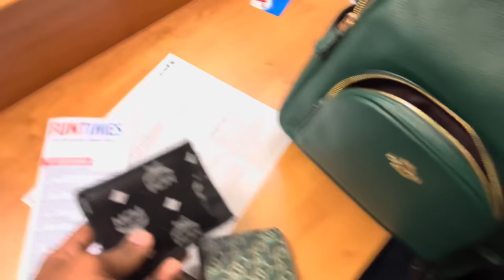Went On My First Cruise & Got Her Pregnant!